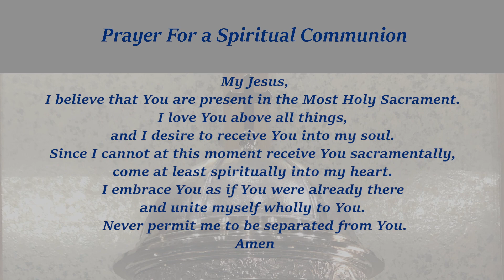IN LOVING MEMORY ROSARIO FRANK GUTTUSO JR. Memorial Mass 11/24/2021